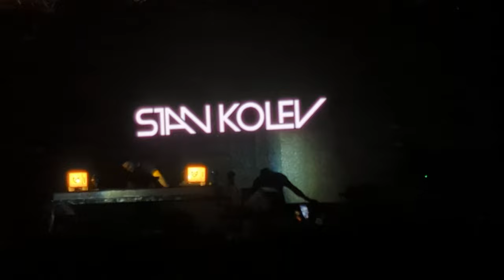STAN KOLEV # LA FORESTA OUTTA LIMITS LABEL SHOWCASE